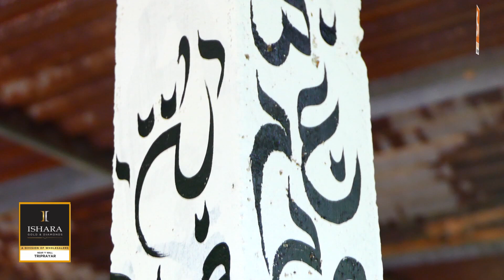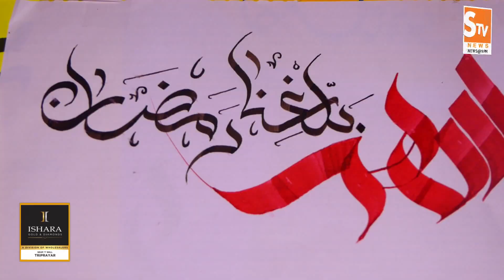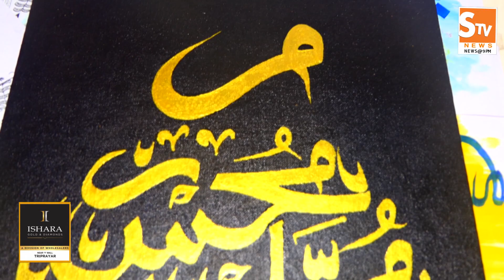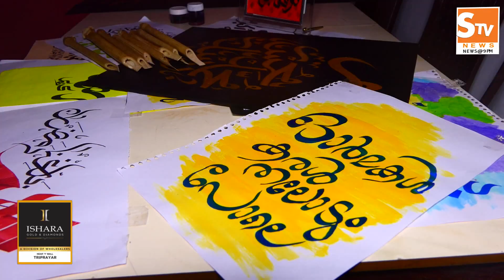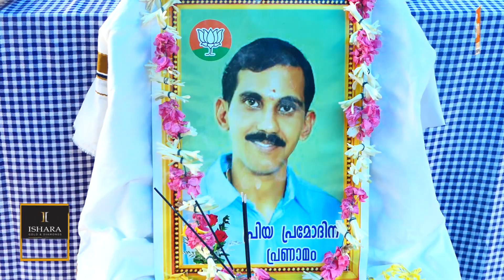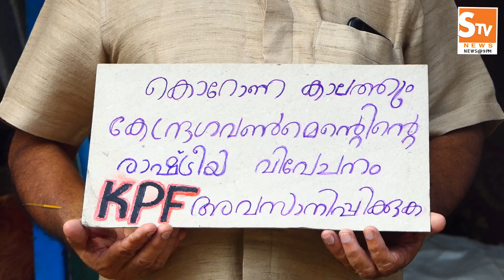Kaipamangalam Stv News @ 9 PM 21.05.2020